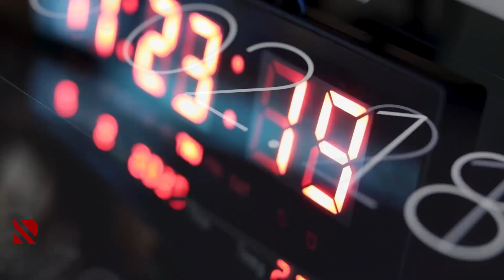Ermənistan sülh tərəfdarı olmadığını isbatlayır – REAL İNTERVYU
Kənar qüvvələrin dəstəyi ilə bölgədə vəziyyəti bilərəkdən gərginləşdirir
Millət vəkili Ziyafət Əsgərov “Real İntervyu”dadır.